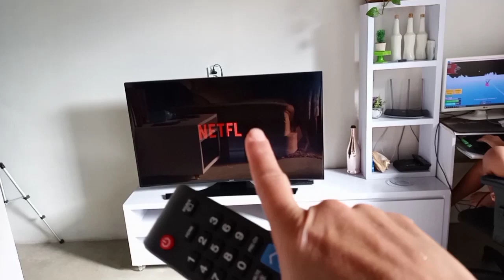essa semana aconteceu muitas coisas mudei o cantinho do café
vlog do dia